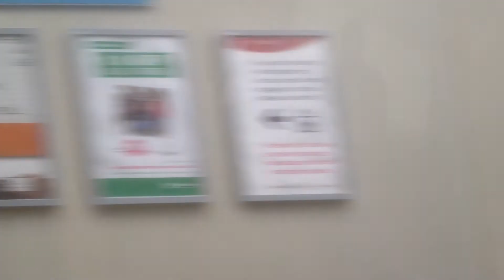Reading Train Station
Train service from Oxford To London Paddington calling at Reading